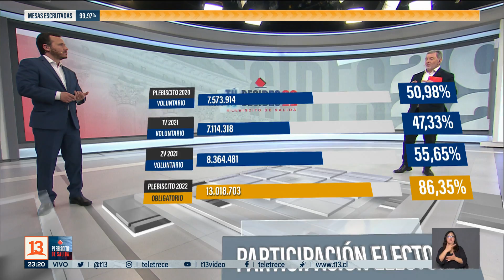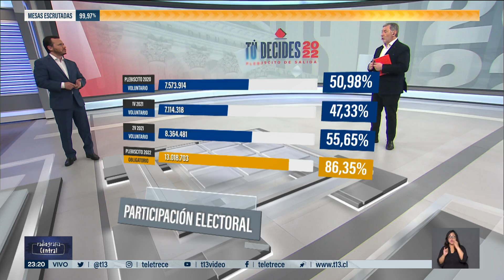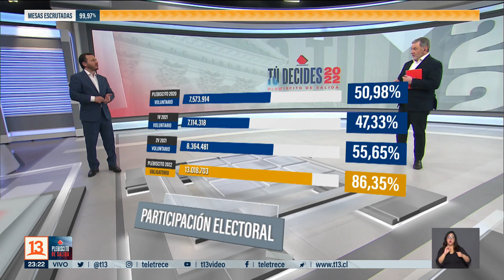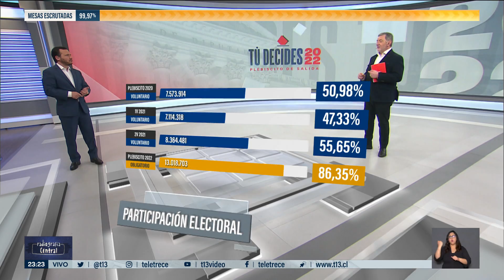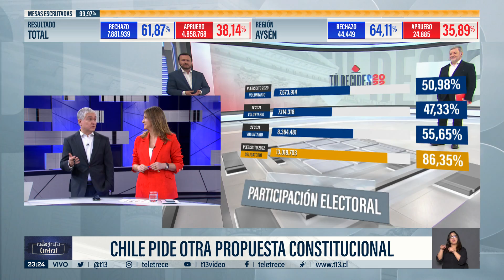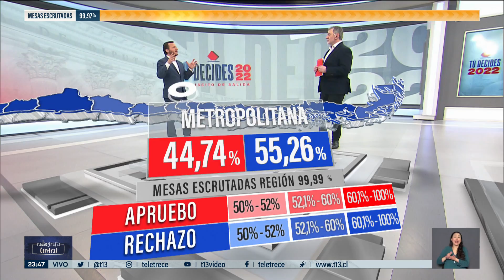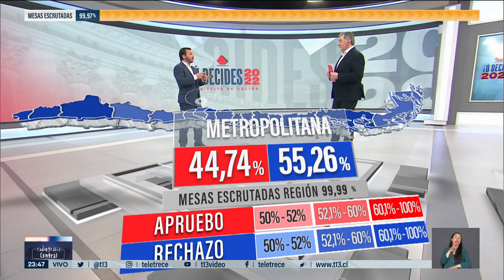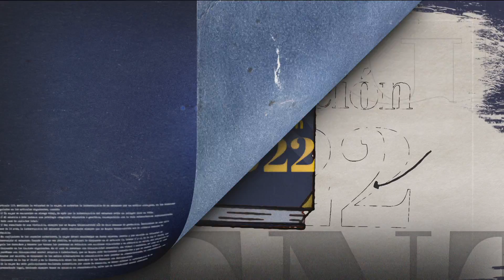Plebiscito: ¿Qué viene tras el triunfo del Rechazo? - Radiografía Central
Analizamos el panorama político luego del plebiscito de salida y los diversos acuerdos a los que deberán llegar los actores políticos y sociales para convocar a un nuevo proceso constituyente.